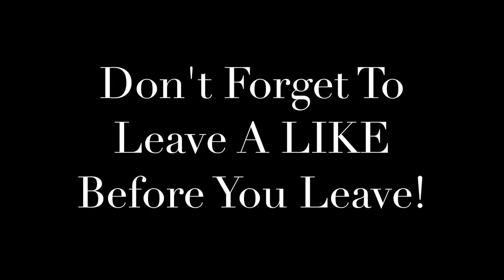Fort Worth Texas Rodeo Championship | Reed Foster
Welcome To The Reed Foster YouTube Channel! I went to the Fort Worth Rodeo Championship at the stockyards and got some footage of it. Enjoy the video!

Thank you to everyone who liked, and commented on, and shared this video! Please go check out THANK YOU SO MUCH!

Ignore these extra tags: Fort worth texas, forth worth, dfw texas, dfw, dallas texas, dallas texas rodeo, rodeo, rodeo compilation, rodeo videos, roping videos, bull riding championship, bull riding, bullriding, rodeo master, rodeo championship texas, texas rodeo, rodeo videos, bull riding videos, texas rodeo championship, national rodeo championship, barrel racing, reed foster, reed foster photography, iphone 8, iphone video, fort worth texas rodeo championship, stockyards texas, fort worth stockyards, the stockyards, cowtown, diesel trucks, diesel, rolling coal.